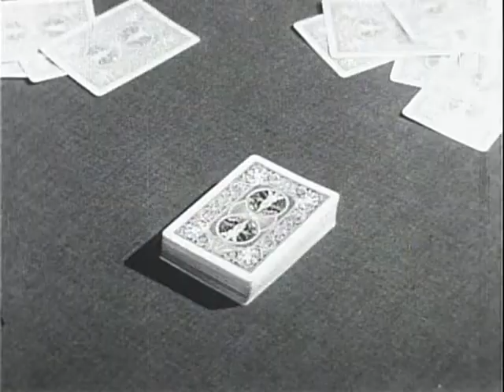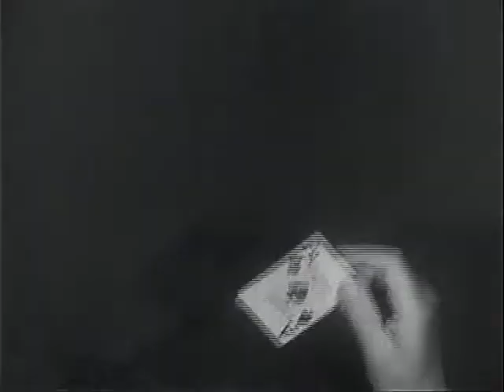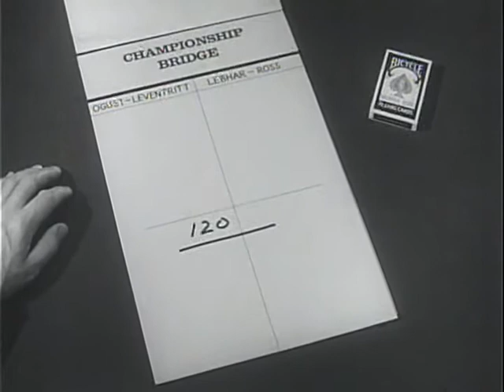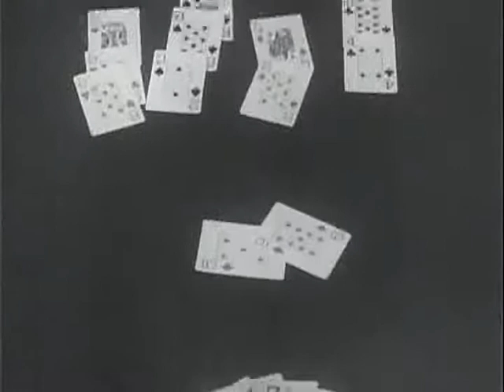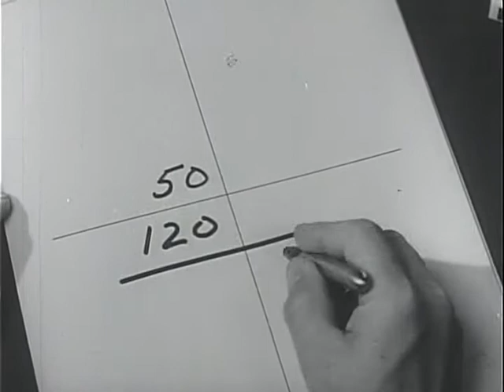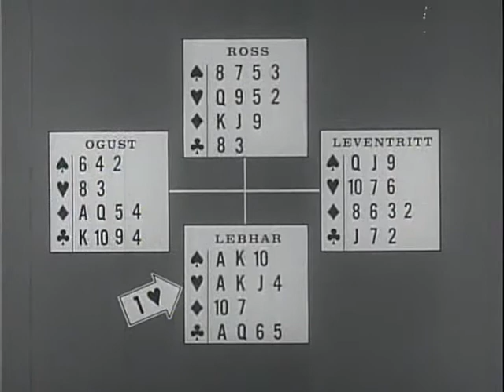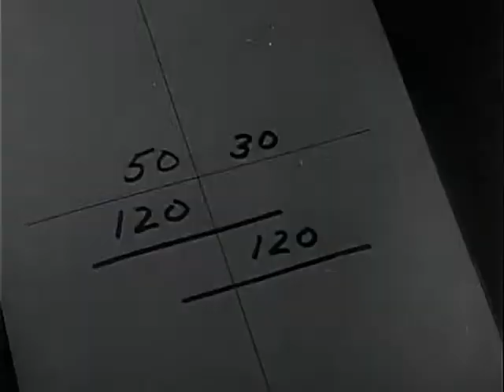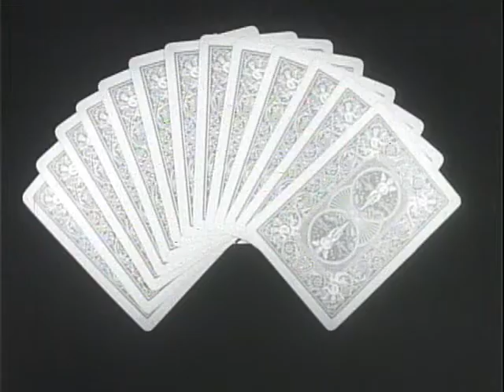Championship Bridge D2Ep.4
Who will win this Rubber Bridge match?